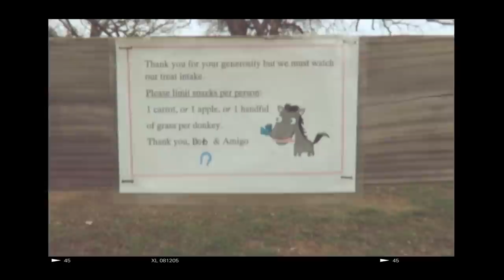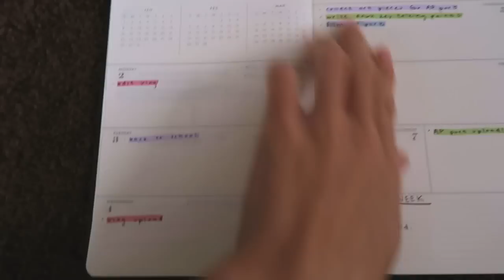Taking Myself On A Date 💕(Vlog.5)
Hello Lovelies!

This is the longest vlog I have ever made, took me ages and ages to edit-- but I hope you guys enjoyed! I spend time with myself, with my friend motoki, and then with my friend ellie ( we have some shopping shenanigans ).

I love you guys to the moon and back, then to the moon again, and back. then to mars, and back. ALL THAT PLANETARY EXPLORATION. i love you guys that much.

if you'd like to watch, here are my four other vlogs :)